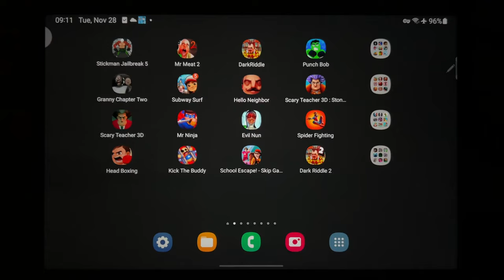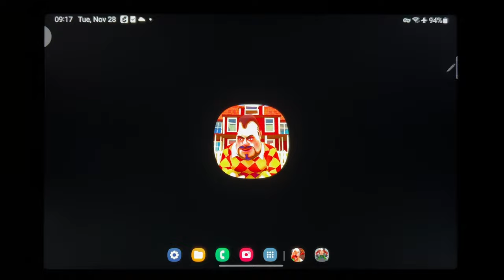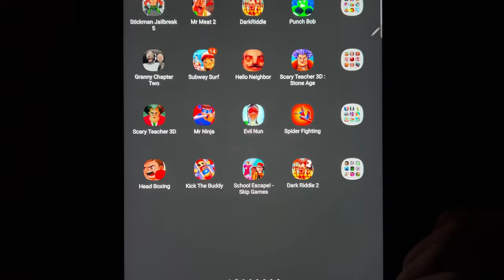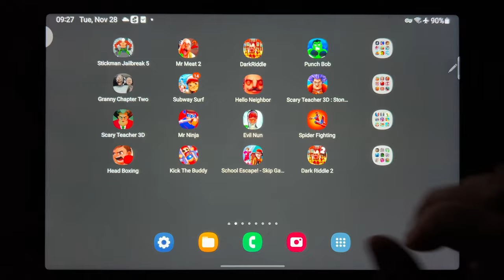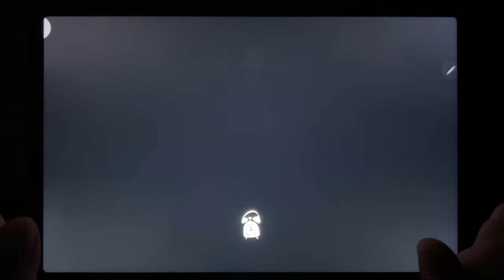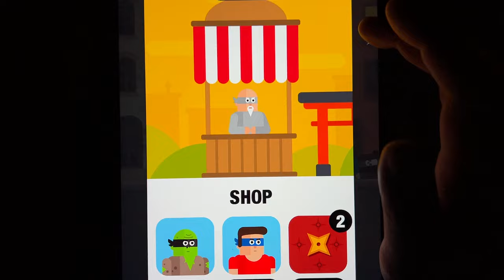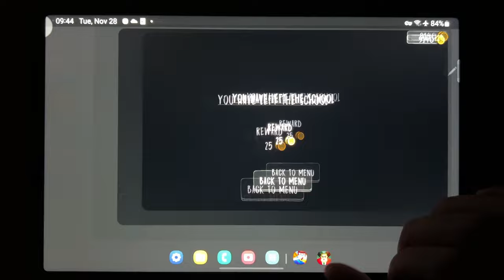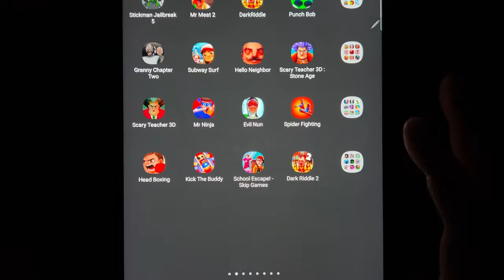Stickman Jailbreak 5, Mr Meat 2, Dark Riddle, Punch Bob, Granny Chapter Two, Subway Surf...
Stickman Jailbreak 5, Mr Meat 2, Dark Riddle, Punch Bob, Granny Chapter Two, Subway Surf, Hello Neighbor, Scary Teacher 3D Stone Age, Scary Teacher 3D, Mr Ninja, Evil Nun, Spider Fighting, Head Boxing, Kick The Buddy, School Escape Skip Games, Dark Riddle 2